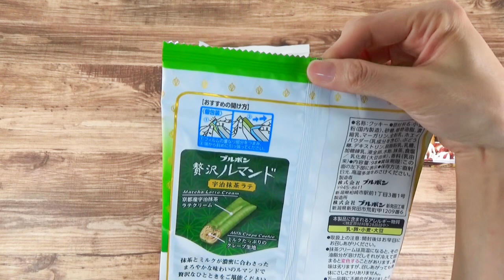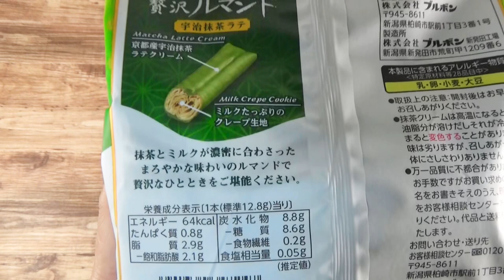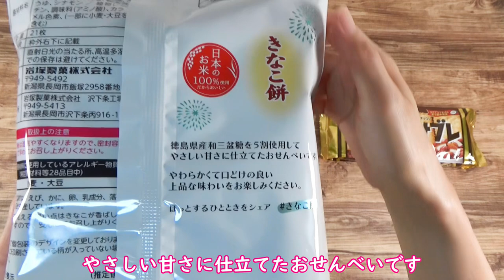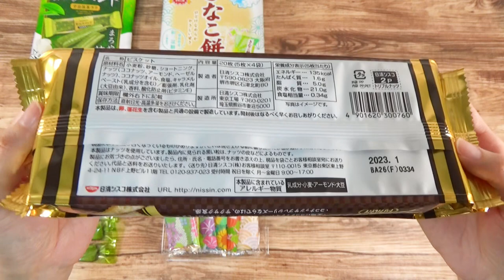〈ASMR〉✨やわらかいビニール袋にお菓子の袋詰め✨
😊やわらかなビニール袋の音をお楽しみください♪
00:00 お菓子の紹介(Introduction of candies)
10:58 袋の紹介(Introduction of  bags)
13:46 お菓子の袋詰め(Bagging of candies)
19:06 袋を閉じる(Close the  bags)
26:36 お菓子の開封(Open the candy bag
・お菓子
①ブルボン　　贅沢ルマンド　宇治抹茶ラテ
②岩塚製菓　　きなこ餅
③日清シスコ　ココナッツサブレ　トリプルナッツ
・ Candies
① Bourbon Luxury Rumando Uji Matcha Latte
② Iwatsuka Confectionery Kinako Mochi
③ Nissin Cisco Coconut Sable Triple Nuts

今回はしっとりした柔らかいビニール袋にお菓子の袋詰めをしました。
皆様に楽しんでいただけますように😆